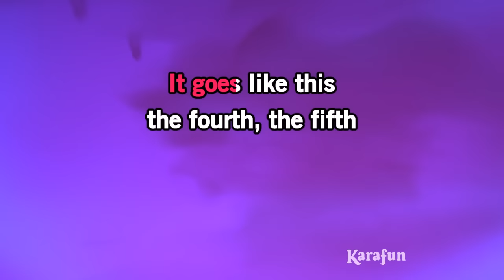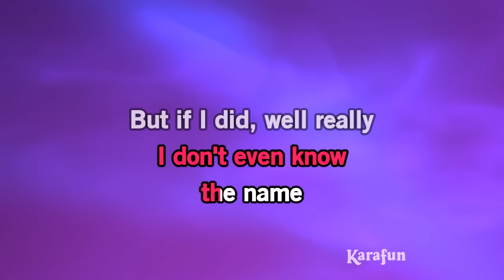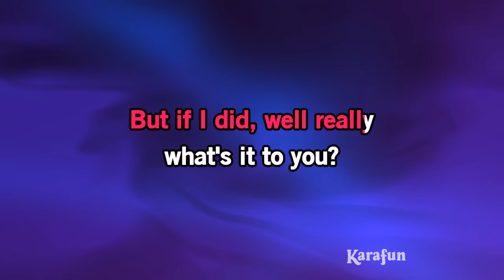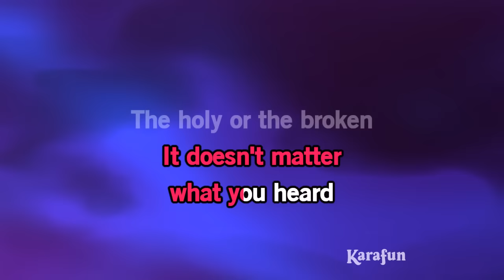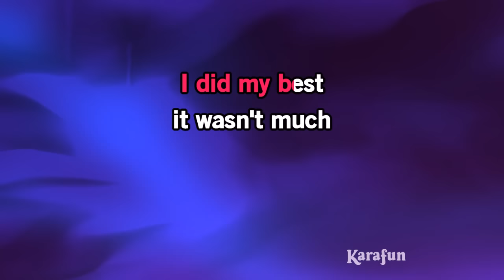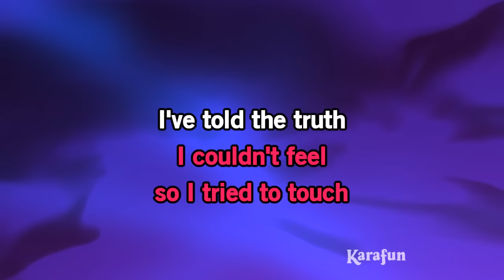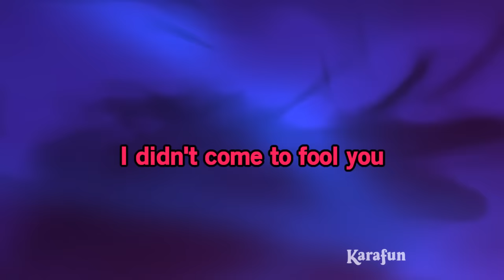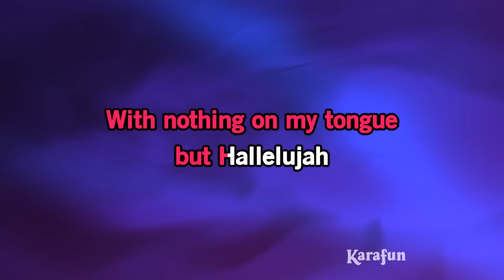Hallelujah - Sing (Tori Kelly) | Karaoke Version | KaraFun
ℹ️ This version contains a low volume vocal guide to help you learn the song. The karaoke version without the vocal guide is available This recording is a cover of Hallelujah as made famous by Sing (Tori Kelly). This version is not the original version, and is not performed by Sing (Tori Kelly). This instrumental/playback version contains a vocal guide, the lyrics and backing vocals.